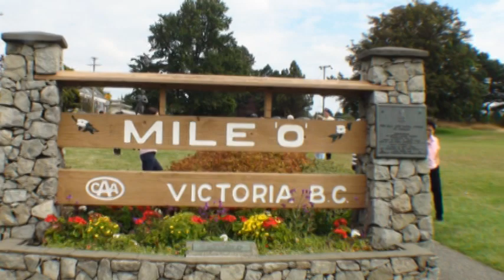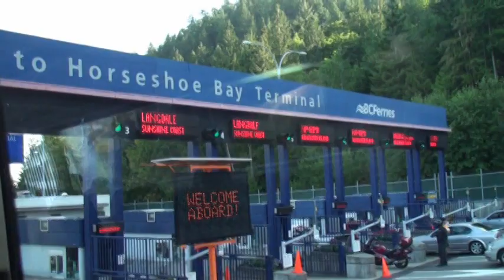DU NGOẠN NANAIMO-TOFINO-VICTORIA ( PHẦN 1)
MEKONG DELTA  FELLOWSHIP SOCIETY IN GREATER VANCOUVER B.C.,
  TRAVEL FROM VANCOUVER TO NANAIMO - TOFINO - VICTORIA (PART 01): BRIEF PREVIEW.
  HỘI ÁI HỮU ĐBSCL ĐÃ TỔ CHỨC CUỘC DU NGOẠN 3 NGÀY 2 ĐÊM, THĂM: NANAIMO - TOFINO - VICTORIA: TỪ THỨ BẢY,JULY 31 ĐẾN THỨ HAI, AUG. 2010. ĐOÀN GỒM 54 NGƯỜI.
  CHÚNG TÔI ĐÃ GHI LẠI NHỮNG HÌNH ẢNH THĂM VIẾNG CÁC KHU DU LỊCH, CÁC SINH HOẠT- VUI CHƠI  ĐẦY THÚ VỊ CỦA ĐOÀN. MỜI QUÝ VỊ & CÁC BẠN XEM 5 VIDEO CLIPS  PHÓNG SỰ VỀ CHUYẾN DU LỊCH LÝ THÚ NÀY  ...
  TUBEBLACKNGUYEN.